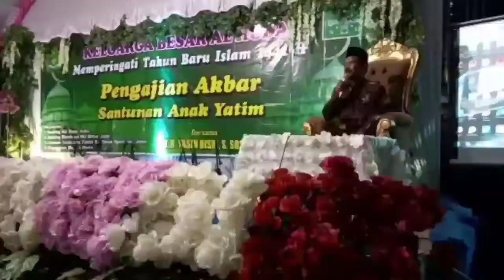Al huda joho Matsama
Al Huda Joho matsama tahun Pelajaran 2020/2021
alhudajohomatsama #2020/2021